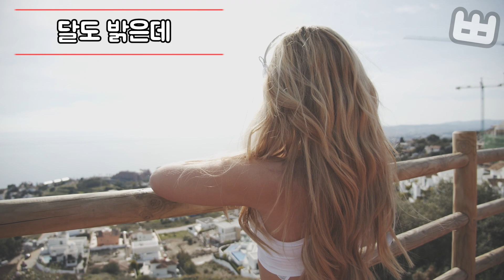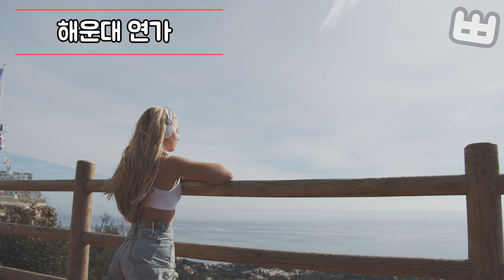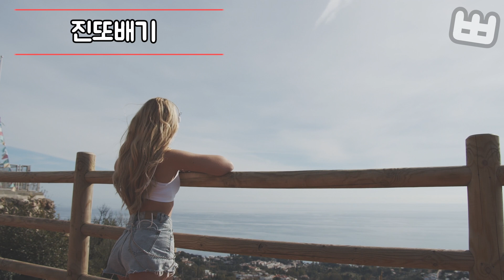나들이 갈때 듣는 트로트 한마당, 전자올겐 경음악 메들리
00:00 사랑타령
03:27 이력서
06:15 내청춘
08:56 부초같은 인생
11:37 달도 밝은데
13:57 어머나
16:01 님의 등불
19:03 고추
22:19 천년화
25:06 그냥 가세요
27:35 정말 좋았네
30:16 진짜 멋쟁이
33:28 무효
35:57 황진이
39:09 해운대 연가
41:41 땡벌
44:41 야간열차
47:49 사나이 눈물
50:42 연안부두
52:55 진또배기